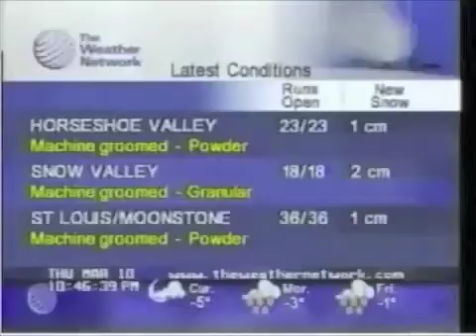Broiled Ivey Ski and Highway conditions Mash Up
My son decided to play with voiceovers here, having a little fun with sponsor name voiceovers and while we're at it—why must the Weather Network always feature *just* the Highway Forecast or the Ski Forecast? Why not amalgamate them? Helped as always by dad! :-)